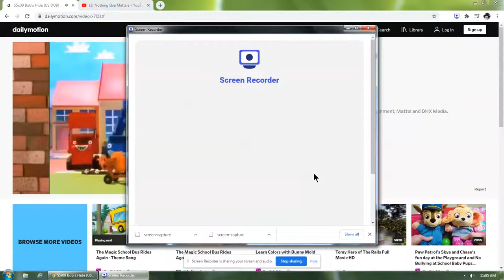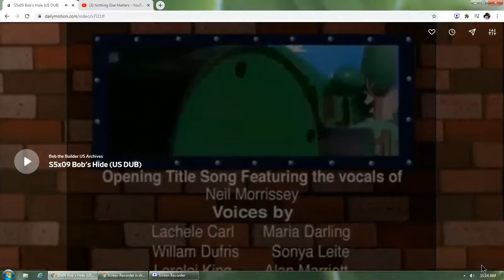Bob's Hide (US)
My Favorite Episodes Focusing On Bob